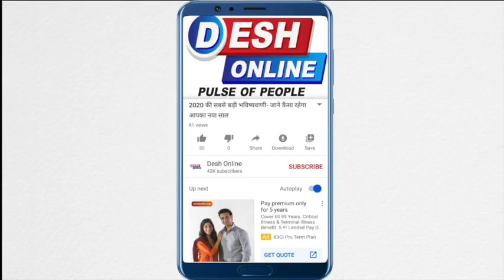Lakme fashion week 2020.दिखेगा फैशन का जलवा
Lakme FashionWeek SummerResort 2020 Ki Shuruaat Ho Chuki Hai Aur Beeti Shaam Curtain Raiser Ke Liye Fashion Designer Sohaya Mishra Ne Apna Collection Chola Launch Kiya Jo Comsumers Ko Exclusive Reliance Trends Par Upalabdh Hoga ….Yahan Sohaya Mishra Ke Chola Collection Ke Liye Bataur Showstopper Abhineta Vickky Kaushal Aur Jahnvi Kapoor Ramp Par Utare Aur Unka Look Dekhne Layak Tha…Yahan Par Unhone Press Conference Ke Dauraan Baat Karte Huye Bataya Sohaya Ke Chola Collection Ke Baare Me.